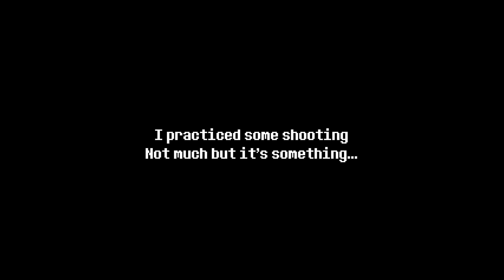The Xander Challenge episode 7: well at least it's actually not a Vlog this time